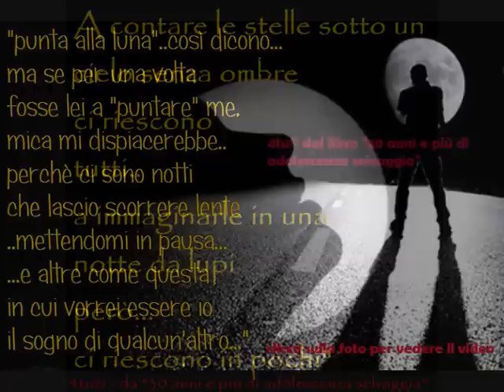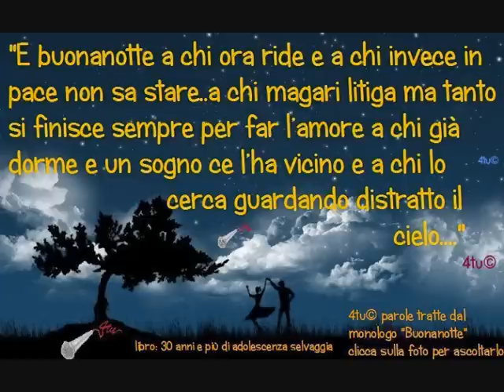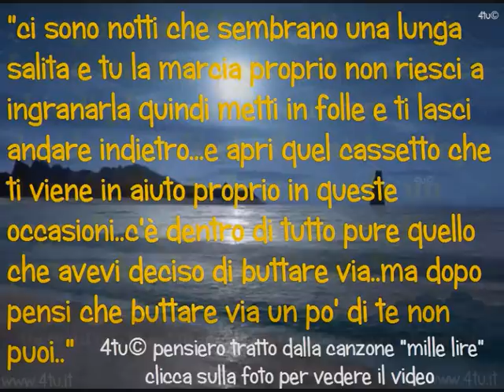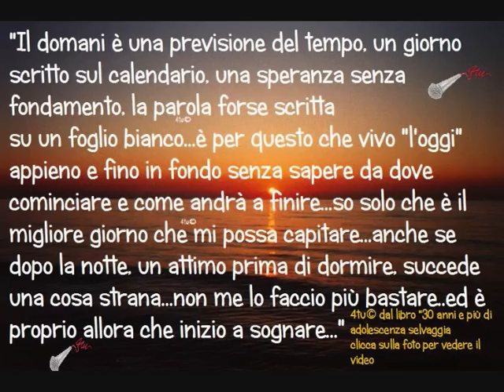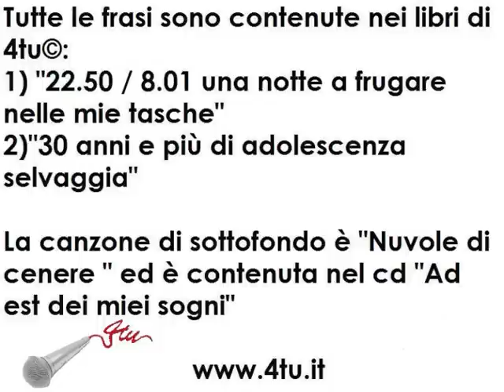4tu - "Di notte sola(è la)mente..." (frasi , video e canzoni sulla buonanotte)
Frasi e canzoni sulla notte (buonanotte) "Non è che di notte il mondo sia più vero...è solamente un po' più sincero.." 4tu© Tutte le frasi sono di 4tu © e sono tratte dai libri "22.50 / 8.01 una notte a frugare nelle mie tasche" e "30 anni e più di adolescenza selvaggia" la canzone di sottofondo è "Nuvole di cenere " ed è contenuta nel cd "Ad est dei miei sogni" per ogni info
la più bella poesia d'amore canzone
le più belle frasi d'amore frasi romantiche frasi celebri aforismi i più belli amicizia